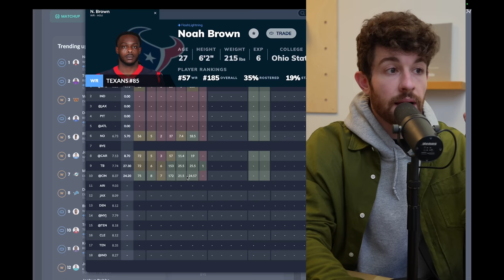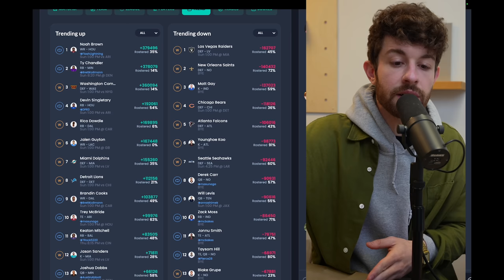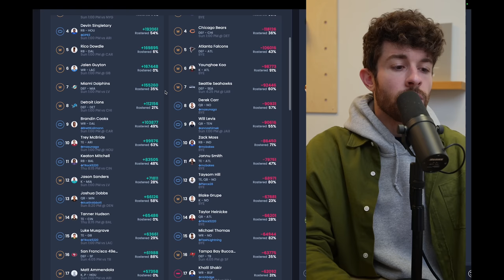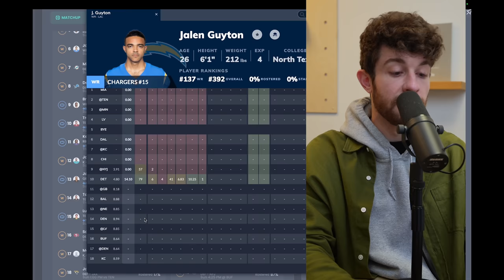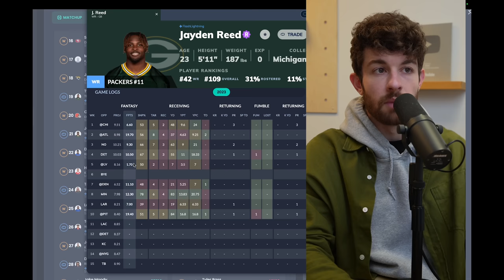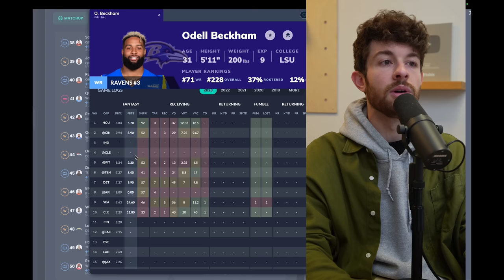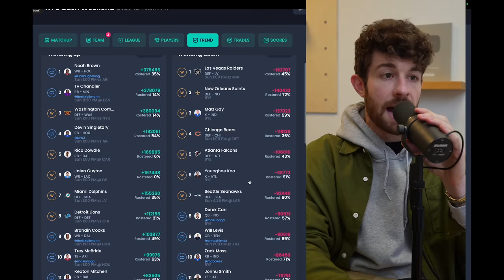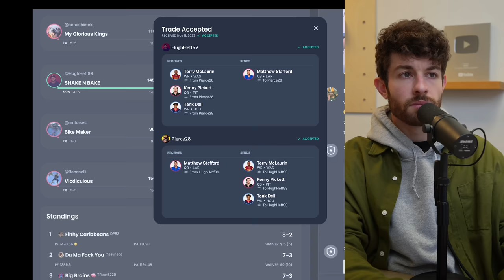A BIG Running Back Week on the Waiver Wire | Week 11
stamps
0:00 - its rude to skip intros
0:44 - noah brown
3:08 - ty chandler
6:11 - devin singletary
6:48 - rico dowdle
7:40 - jaylen guyton
8:16 - brandin cooks
9:05 - keaton mitchell
10:33 - Jayden reed
11:31 - trenton irwin
12:30 - pat friermuth
13:17 - d’s to stream
14:35 - can i drop em?